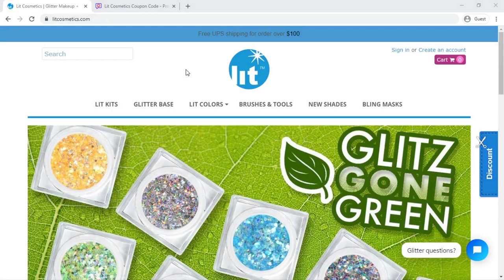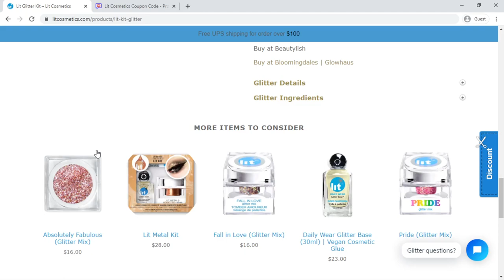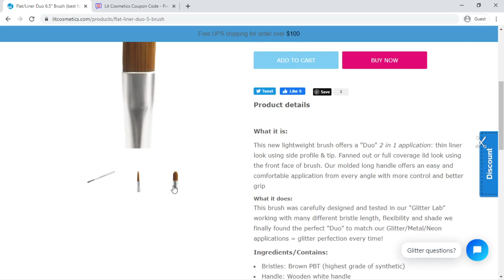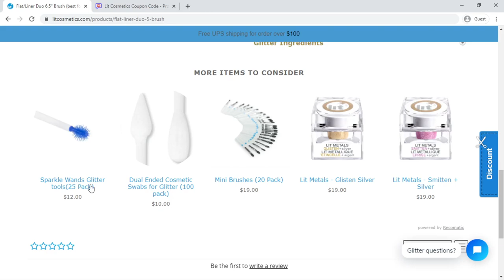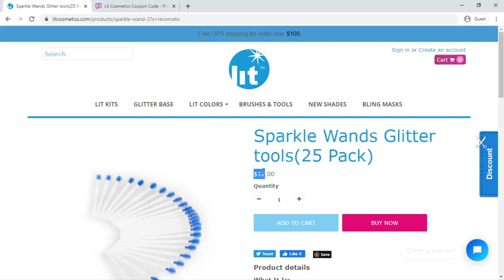LitCosmetics.com Coupon Code | Lit Cosmetics Website Tour Video [ReviewsOffers.com]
LitCosmetics.com Coupon Code | Lit Cosmetics Website Tour Video [ReviewsOffers.com]. Write your review on comment box or visit below website [ReviewsOffers.com] for add your reviews.